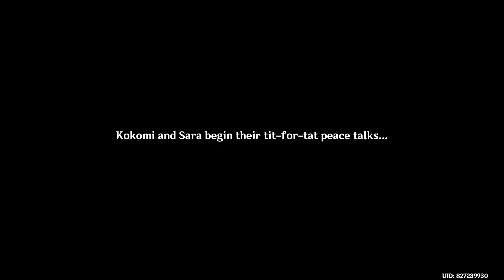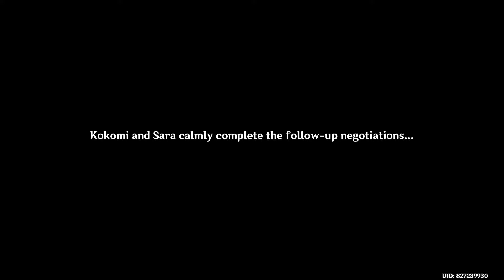Peace at last - Genshin impact ep169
There's Hydro, there's Electro... when they meet... you'll only get Electro-Charged...
CHAPTERS :
Let's try again (My artifacts...)                             0:00 ~ 5:55
Kokomi and the peace talks...                             5:55 ~ 9:45
Watatsumi and Shougun                                      9:45 ~ 19:10
Punishment                                                            19:10 ~ 24:10
Peace on Watatsumi, at last...                             24:10 ~ 27:30
Working out for...                                                    27:30 ~ 39:50
Suigetsu pool domain ?                                         39:50 ~ 45:10
Kokomi and Yomiya's presents                            45:10 ~ end
Last video : What's your battle plan? - Genshin impact ep168